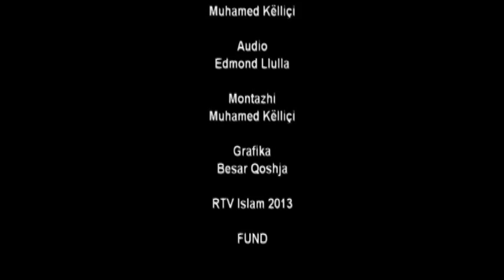Sot është Koha...